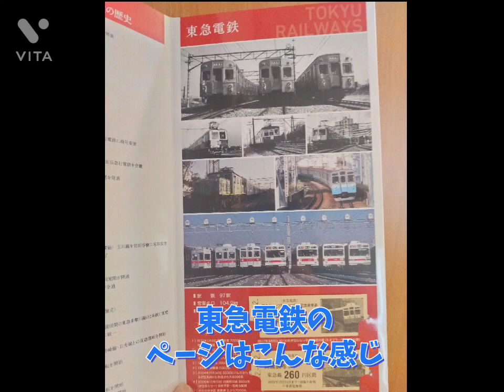【相鉄・東急直通線:東急日吉駅ホーム先端に新設物】「日吉駅のホーム、ポールの上にあったものは?」東急新横浜線 東急日吉駅 東急電鉄 相模鉄道 横浜港北区 仮想旅行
先月訪れた東急日吉駅の2番線（降車ホーム）気になっていた新設されたポール。
9月に入って確認しに行ったら、なんと上の方をみると、カバーのかかっている物体がそこにあった。

相鉄・東急直通線#東急新横浜線#東急日吉駅#降車専用ホーム#のるるん#東急100周年#東急電鉄#相模鉄道#横浜港北区#仮想旅行#yokohama#japan